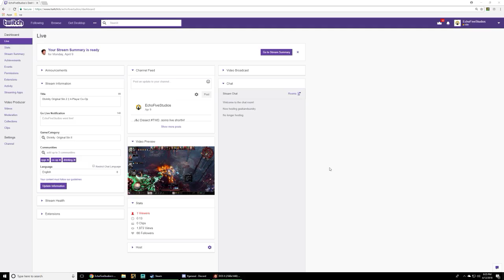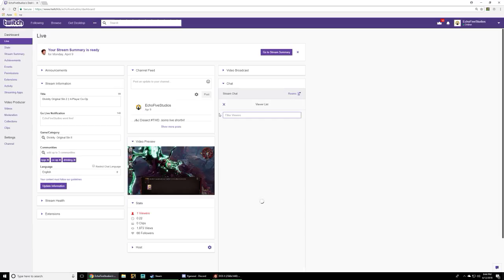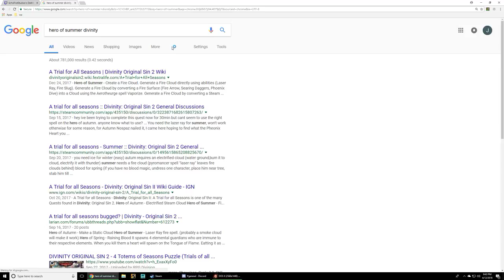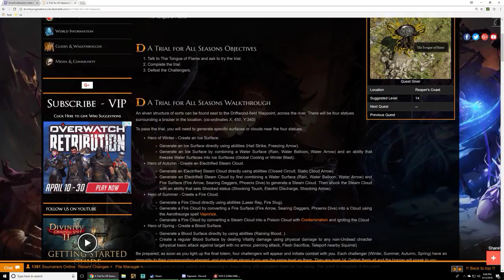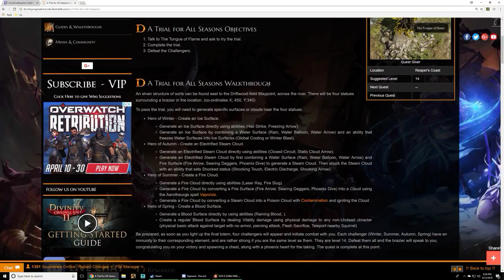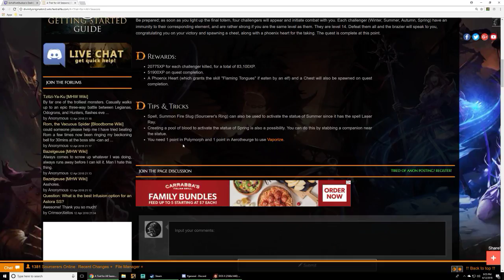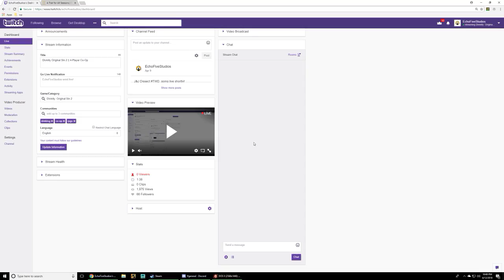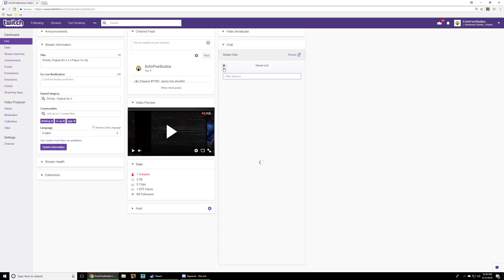Divinity Original Sin 2 || 4-Player Co-Op (ep 11)